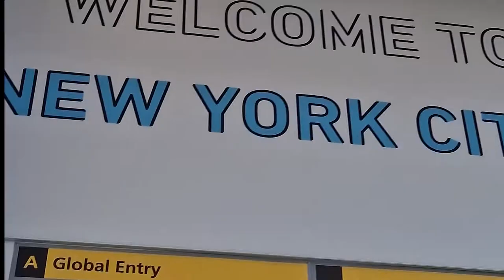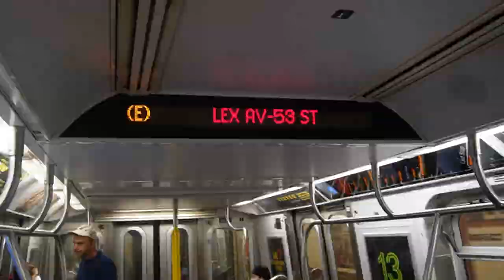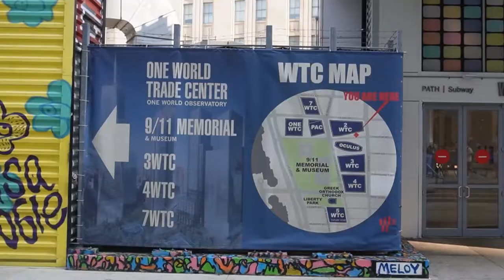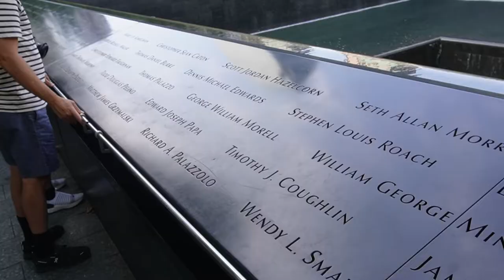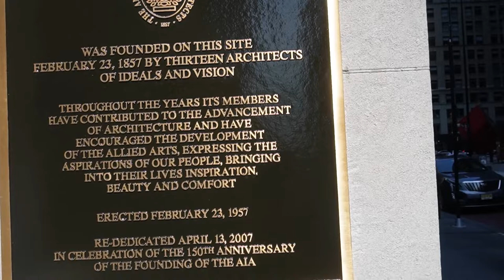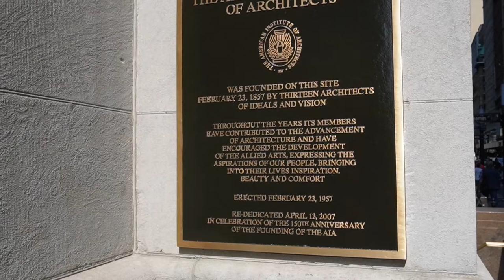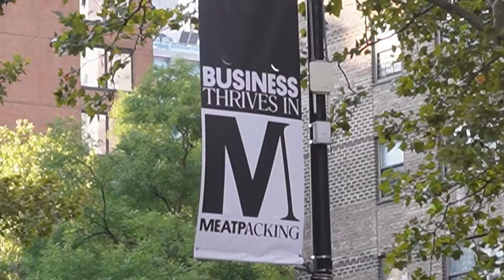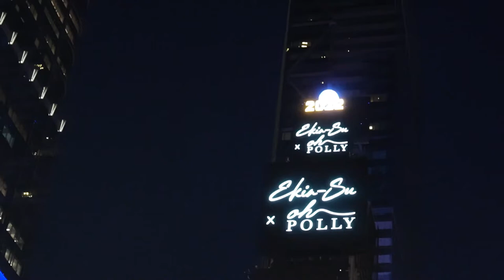New York City in a day!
Explore NYC City like an architect with the TCI Crew! This is just day one this is what you are going to see!
00:00 Intro and Arrival
01:25 Morning Coffee
02:35 World Trade Center
03:37 911 Memorial
04:15 Freedom Tower Panorama Deck
06:03 Oculus
07:24 TRUMP Building
07:37 Wall Street BULL
08:00 Liberty Park and Liberty Statue
08:39 Broadway and AIA
09:28 368 Broadway Casey Neistat Studio
09:52 SOHO, Chelsea and the Meatpacking district
12:00 Highline BIG Heatherwick Studio
14:42 Zaha Hadid Architects High Line
15:00 Hudson Yards
16:44 The Spiral Bjarke Ingels Group
17:45 The Vessel NYC
18:34 The NEW YORKER and Empirestate Building
19:59 Times Square

☕☕☕ IF YOU LIKE THE CHANNEL A COFFEE WOULD HELP!

guy m
🎧 You can also listen to TCI Podcast on:

📦Amazon Music 7C ilfattoquotidiano.it

7 Support! Désirée and Georgi 😊